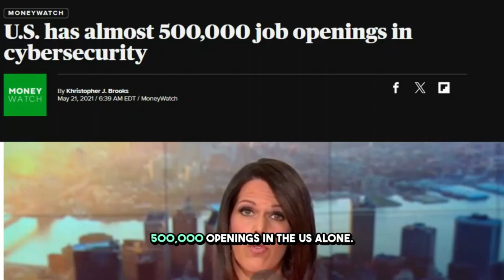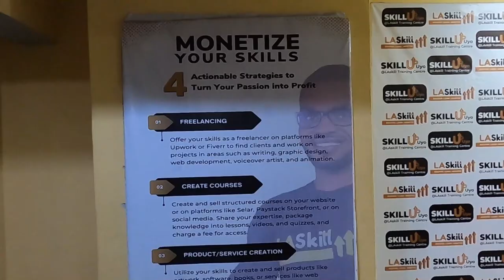How Nigeria's 3MTT is Building The Next Generation of Cybersecurity Professional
Interview with a Cybersecurity Analyst & Nigeria's 3MTT Instructor!

In this insightful interview, I sit down with a cybersecurity expert and an instructor from Nigeria’s innovative 3MTT (Three Million Technical Talent) program. Together, we explore the aim and objectives of 3MTT, a groundbreaking initiative designed to equip aspiring tech professionals in Nigeria with essential skills for a career in cybersecurity and other high-demand fields.

🔥 Topics We Cover:

3MTT’s Mission & Objectives: Learn how this intensive program is transforming the Nigerian tech landscape by providing practical, industry-relevant training.

Challenges with 3MTT: Discover the unique challenges 3MTT faces in its mission to deliver world-class training in a developing economy like Nigeria.

Cybersecurity Challenges in Nigeria: Our guest shares the challenges cybersecurity professionals face in Nigeria, from resource limitations to skill gaps.

Emerging Cybersecurity Threats & Trends: Get insights on the latest cybersecurity threats impacting Nigeria and how 3MTT is adapting to these trends.

Training Future Cybersecurity Experts: We discuss how 3MTT prepares students to tackle the cybersecurity challenges of tomorrow.

This conversation dives deep into the realities of tech training, cybersecurity, and innovation in Nigeria, making it a must-watch for anyone interested in Africa’s growing tech ecosystem!

👀 Watch Now to get an inside look at Nigeria’s tech future and how programs like 3MTT are playing a pivotal role.

📌 Timestamps:
00:00 - Introduction
02:54 - Short Profile of the Guest
08:58 - Getting into 3MTT
11:21 - Aim & Objective of 3MTT
14:30 - Is Nigeria training for the Westerners?
19:10 - Key Challenges with 3MTT Program
22:12 - Challenges Cybersecurity Professionals Face in Nigeria
27:30 - Emerging Cybersecurity Threats & Trends in Relation to 3MTT
31:51 - How long can Nigeria take to compete with world leaders in cybersecurity
39:30 - Outro